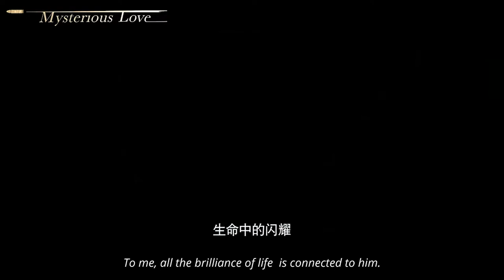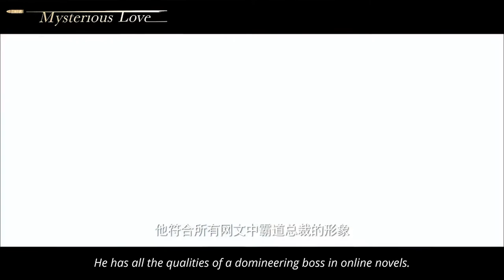【Trailer】Mysterious Love (Yilia Yu, Tsao Yuning) | Chinese Drama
If you want to watch the full episodes of this drama, please leave your comments💥💥

Drama name: Mysterious Love
Genres: Action, Thriller, Romance, Drama
Episodes: 16
Cast: Yilia Yu, Tsao Yuning, Leslie Ma, Wu Hao Ze
Also known as: Ta Zai Ni Guang Zhong Gao Bai , Ban Yin , Bun Yam ,

💬Synopsis:
Quirky and adorable theater actress Ruan Nian Chu meets Li Teng, a cold and arrogant guy who possesses both high EQ and IQ. Li Teng saves Ruan Nian Chu from a dangerous situation. The two develop feelings for each other but separate due to different life tracks. Five years later, the two reunite and their feelings for each other rekindled. However, the two are faced with a new danger as they work together to unravel the antagonist's schemes.